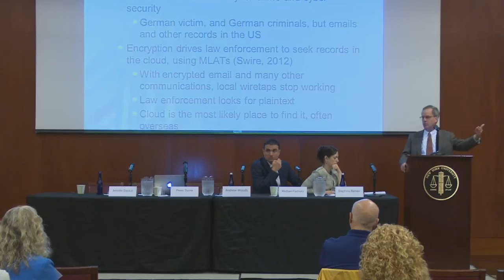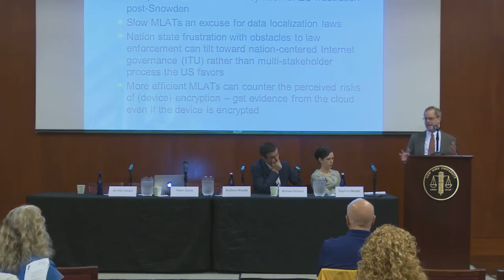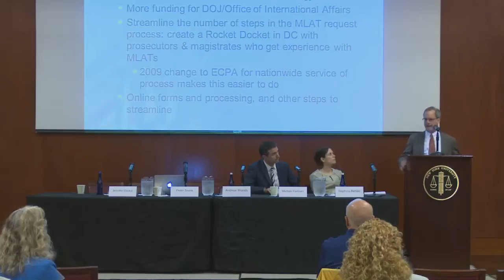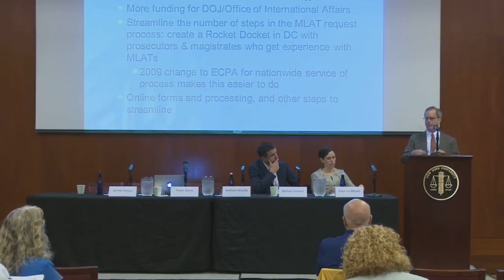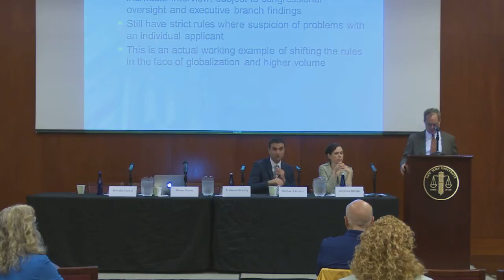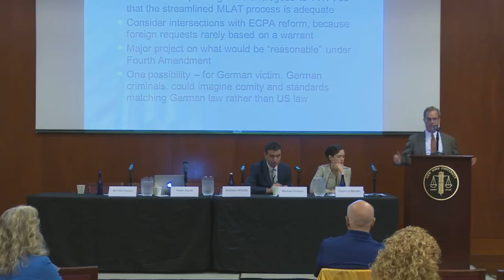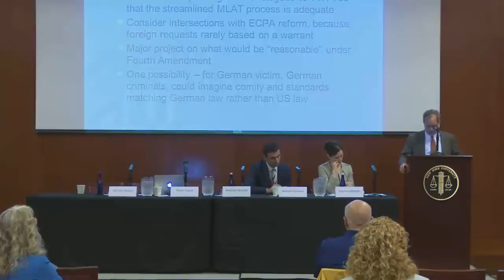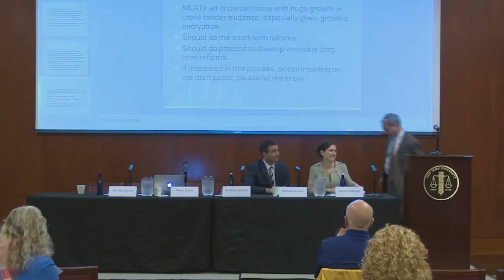Symposium on Gov't Access to Data in the Cloud - 5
Panel 5: Extraterritorial Application of U.S. Law to the Cloud

Panelists:
Jennifer Daskal, American University Washington College of Law
Peter Swire, Georgia Tech, Scheller College of Business
Andrew Woods, University of Kentucky, College of Law
Michael Farbiarz, NYU School of Law

Moderator:
Daphna Renan, Harvard Law School